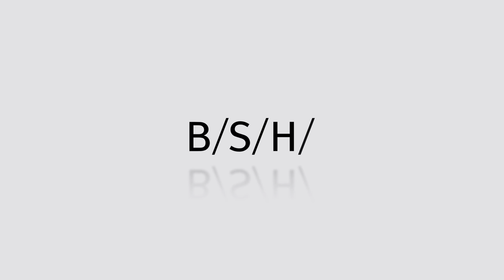BSH Smart Smell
Open Innovation bei der BSH Hausgeräte GmbH: Die Idee des „Smart Smell“ Sensors im Kühlschrank